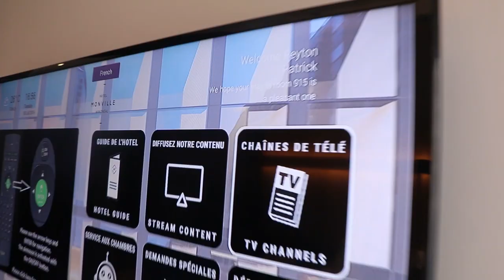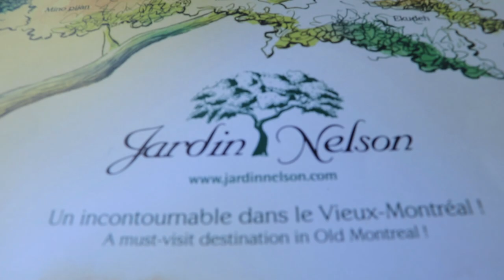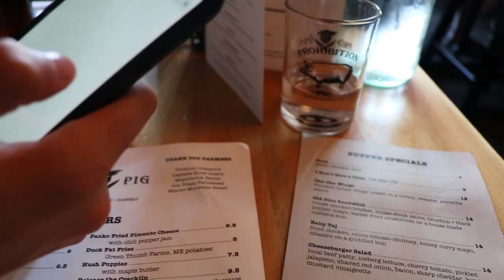Road Trip to Canada for Senior Trip!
Hi everyone! My name is Peyton and I love to travel. In July 2019, my boyfriend, Danny, and I decided to take a road trip to Canada in place of our school's Disney Senior Trip. We actually ended up spending less money than the Disney Trip would have cost and had an amazing time! I hope to make more videos like this, probably some with actual vlogs and speaking ;) , when I am back to travelling.

Songs used in this Video:
Yummu- Text Me Records / Leviathe
Summer Nights- Text Me Records / Leviathe
Grand Avenue- Text Me Records / Bobby Renz
Like a Polaroid- Spazz Cardigan